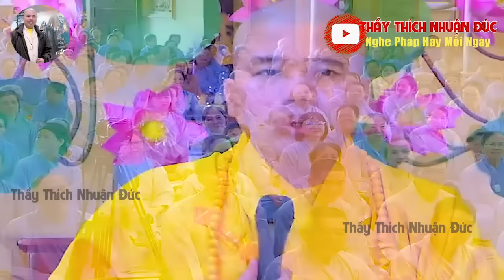BÀI PHÁP VỀ CÁCH ỨNG XỬ GIỮA MẸ CHỒNG NÀNG DÂU KHI Ở TRONG MỘT NHÀ (rất hay) - THẦY THÍCH NHUẬN ĐỨC